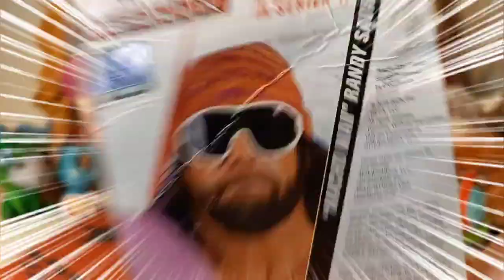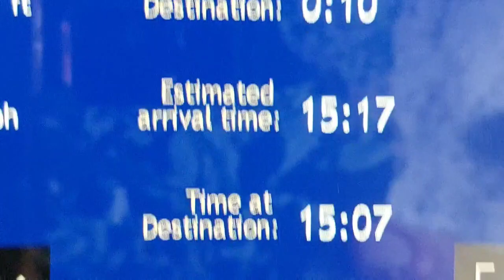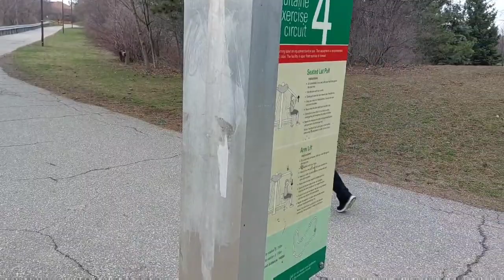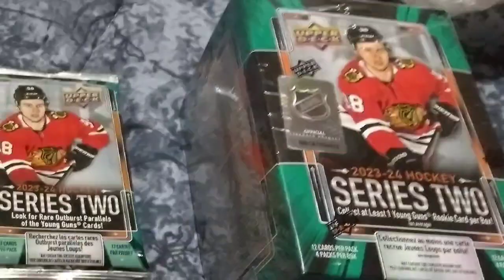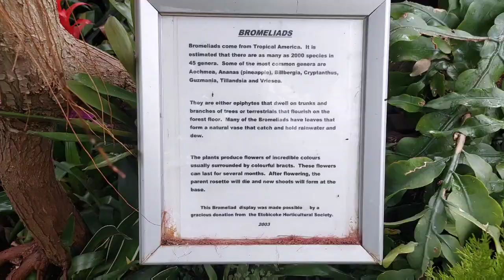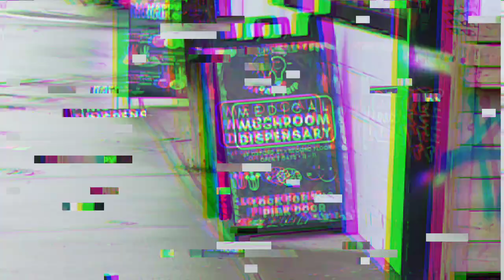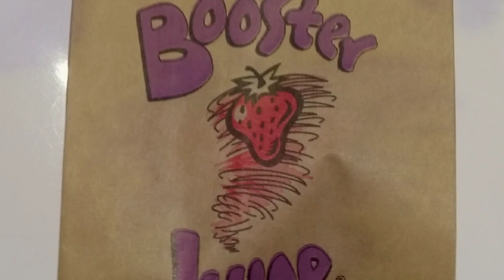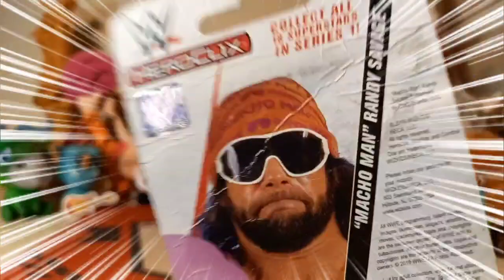Video #955: Canada Here I am Again! Part 24 - The Conclusion with Sights & Sounds!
In today's episode we continue and conclude the Canada Here I am Again series with Part 24 where we end it off the way we always do...Sights & Sounds Here we come!

*NEW DUTY RULES AND REGULATIONS:

1. Please note that you are now allowed to send a maximum of $45 to the EU and that includes shipping costs.

2. Please make sure that it is obvious that it is a GIFT and it is recommended that you write that somewhere on the package apart from the values form as sometimes just being written on the form is not clear enough somehow.

3. Any purchases from European websites may not have the new duties incorporated into the price and you may get fees. This holds true for even small purchases.

4. If it is normal letter mail where no values form has to be filled out,it is not a problem and you should be in the clear.

For American Residents:

For Canadian Residents:

For European Residents:

Link for Volume 2, European Residents:

Link for Volume 2, US Residents:

Link for Volume 2, Canadian Residents:

Link for Volume 3, European residents:

Link for Volume 3, U.S Residents:

Link for Volume 3, Canadian Residents: